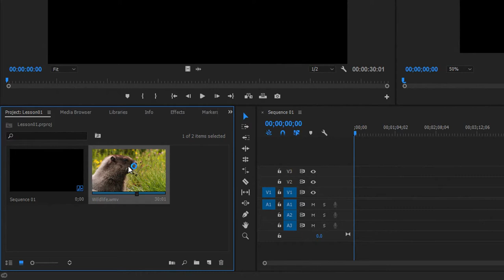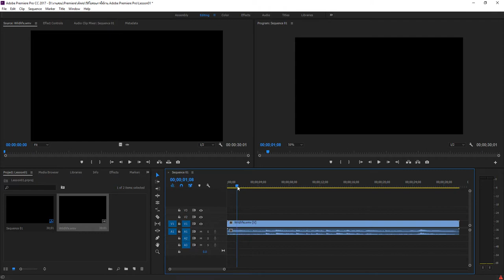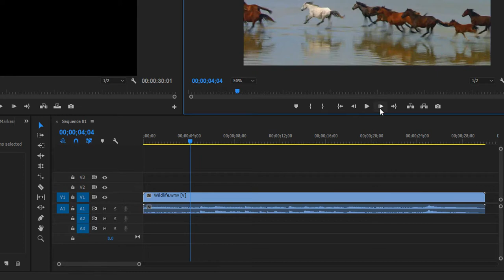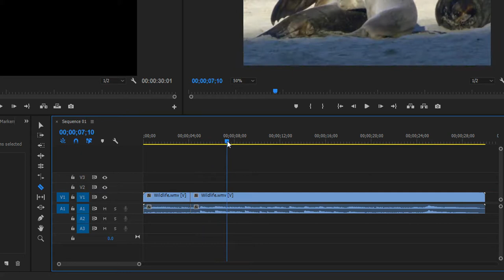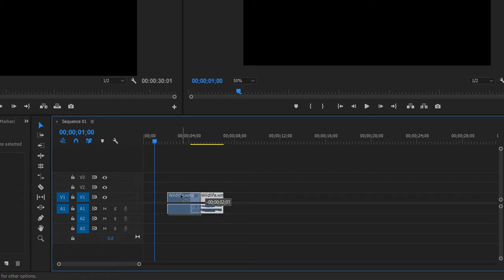บทที่ 2 : การใช้เครื่องมือ Razor Tool